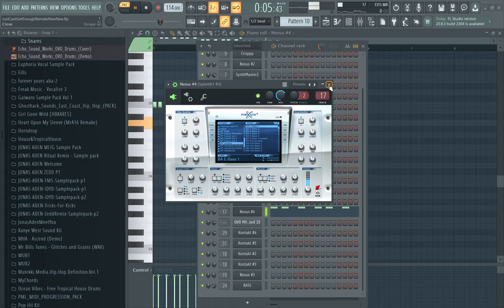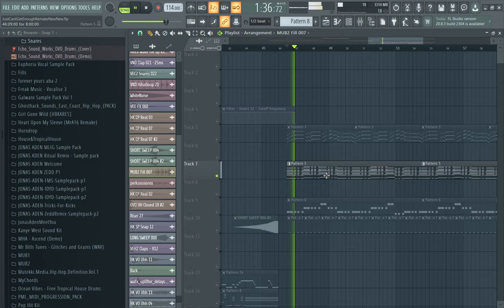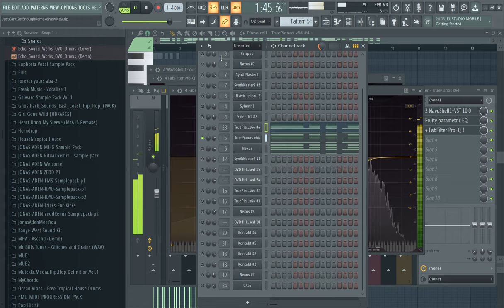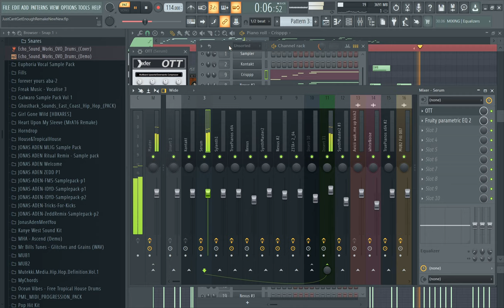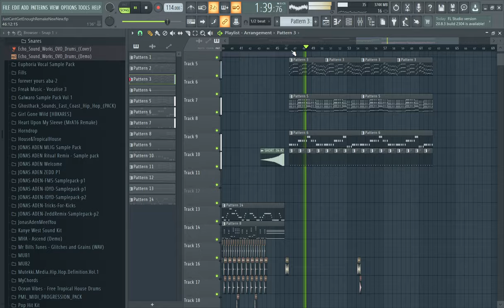Avicii - Can't Get Enough (ID) Remake by Marcus Berger (FREE FLP!)